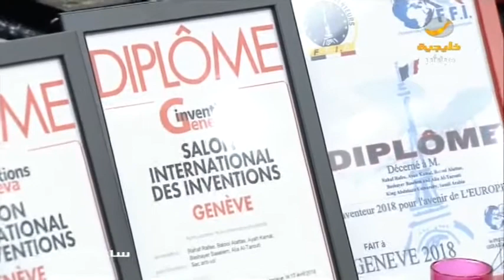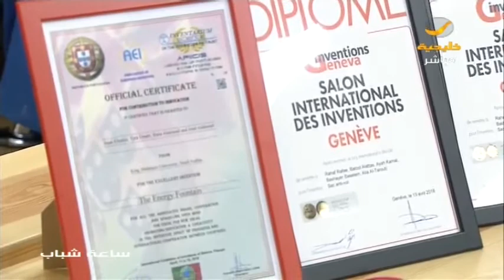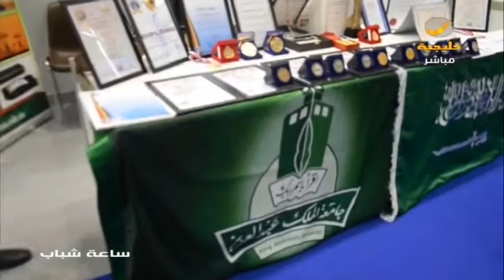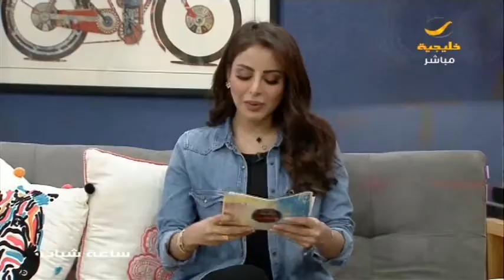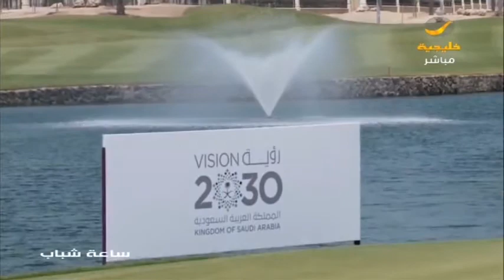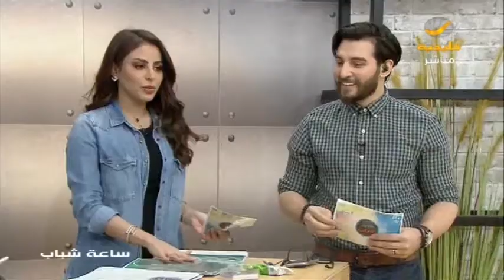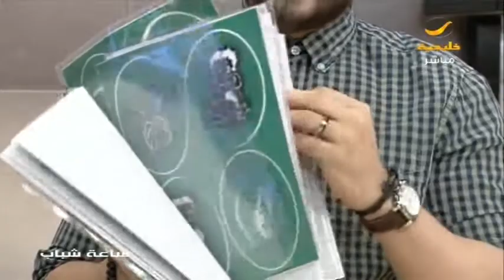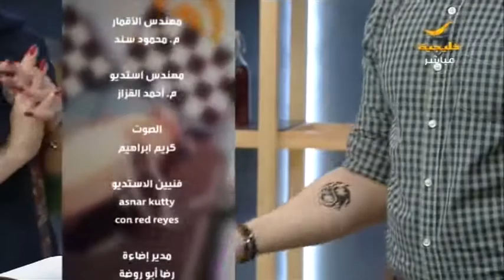ساعة شباب 1 مايو 2018